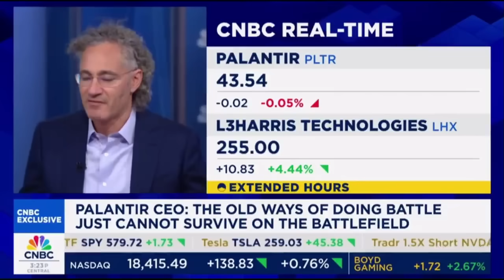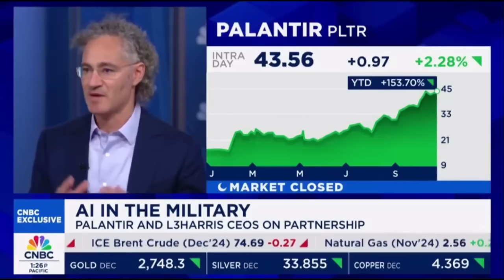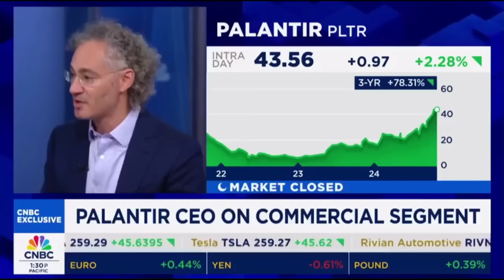Palantir CEO Alex Karp Left CNBC Host SPEECHLESS | New Interview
Palantir CEO Alex Karp & L3Harris Chris Kubasik CNBC Interview